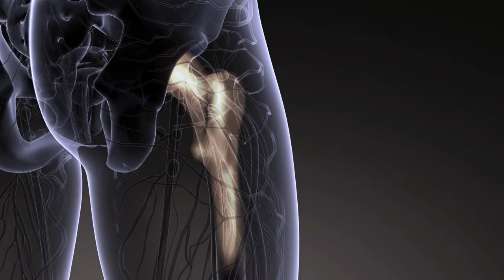ONE MEDICINE STORIES - INFECTION & ANTIBIOTICS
A case study discussion outlining the potential for a One Medicine approach for humans and animals in infection control and in tackling antibiotic resistance.